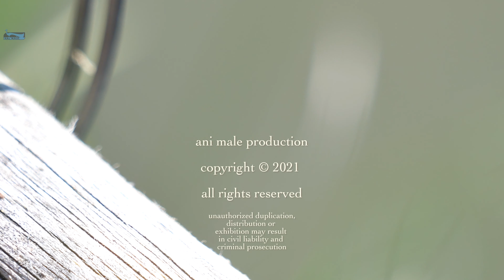beautiful demoiselle short version / by ani male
here comes a beautiful european damselfly belonging to the family Calopterygidae. so beautifuuul...

💕 and don't forget to push the like button 💕 !!!

the ani male shop is an ani male production !